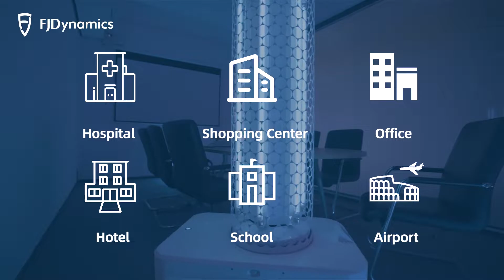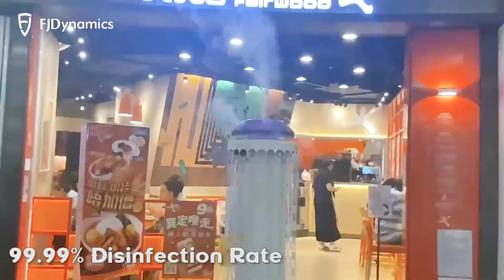FJD Robot | Disinfection Robot | UV-C + Spray 2-in-1 Robot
Based on the technologies in FJD robot visual recognition, SLAM navigation, and route planning, the autonomous and closed disinfection task could be well-performed without any dead spot in many scenarios including Restaurants, Shopping Mall, KTV, Internet Cafe, Hotel, Government Hall, Office, and Hospital.